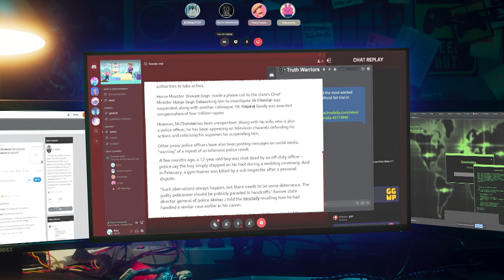Shiv Helps Nisha Fight Back | Primetime With Murthys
The breaking news of a big Bollywood actor committing suicide sparks controversial conversations in living rooms across the country including the Murthys living a quiet life in Bengaluru. Nisha and Shiv Murthy, a pair of siblings, embark on a complex self-discovery journey trying to navigate their way through the beast of social media and the race to stay relevant. Through humor and relatable situations, Murthys explores the complexities of family dynamics in today's digital age. This coming-of-age series is about the impact of the toxic news cycle on young adults.

Murthys are coming, with all the drama and fun you need & they aren’t your average Bollywood family!

Available in English, Hindi, and Tamil

Exclusive content. Ad-free. Any device. Up to 4K.